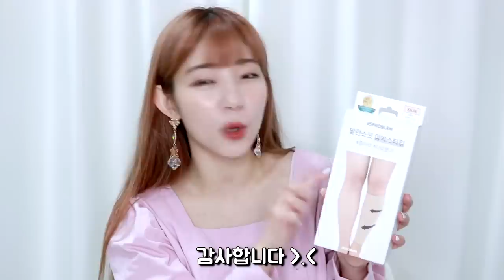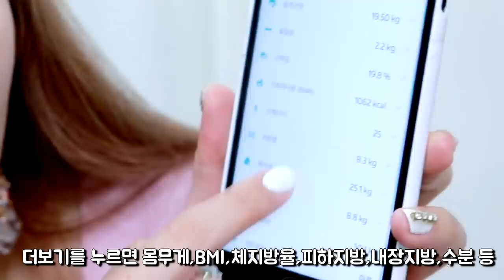제가 요즘 '유용하게 쓰는 물건'12종! 보여드릴게요!🙋🏻핵꿀템 모음집 [박에스더]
안녕하세요!
오늘은 제가 일상에서 유용하게 사용하고 있는
물건 12종 하울을 해봤어요!!
정말. 잡다하지만 ..
그냥 보이는대로 유용하게 쓰는 물건들을
한번 선택해봤어요!!ㅎㅎㅎ
다른 물건들도 엄청 많은데 하나하나 보여드리려니까
영상이 너무 길어져서
다음에 또 다른 영상으로도 제작해볼게요!! 헤헤